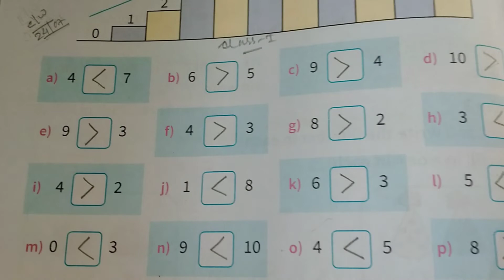Rising Sun Public School, Class 1 Mathematics cw,24/07/2021.